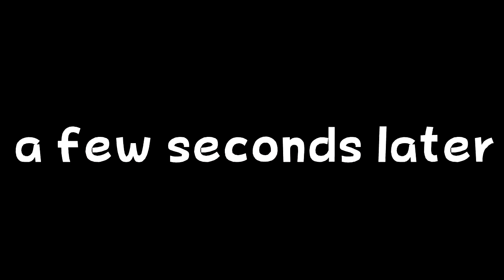Mario Tennis: Power Tour [11] - Tennis Fighters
Round 1 of the tournament begins against a duo containing a Chun Li lookalike.

Mario Tennis: Power Tour (AKA Mario Power Tennis in the European version)